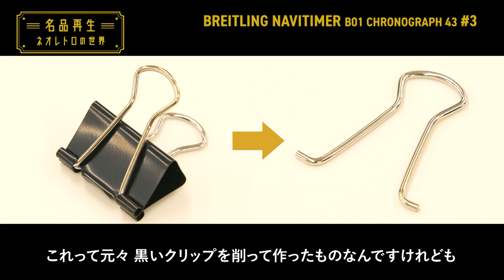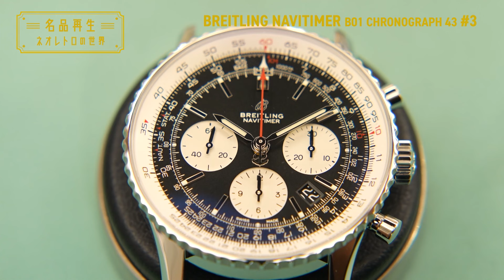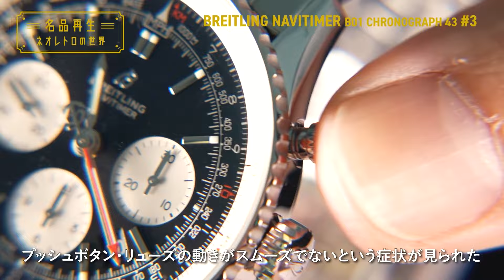【憧れのパイロットウォッチ】ブライトリング・ナビタイマーを再生 #3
BSフジ「名品再生〜ネオレトロの世界〜」
毎週土曜ごご1時から放送中！

【今回の名品】ナビタイマーB01クロノグラフ43
“良い物”、“本物”を長く大切に使う気持ちに基づいたオトナ趣味活を究める番組。この番組の主役はあくまでその“モノ”。一流のお店、一流の職人の元へお邪魔して、達人たちに新たな光と血を与えられる様をじっくりと見ていきます！

【ナレーター】前川泰之
1973年11月26日、東京生まれ。ファッションモデルを経て俳優に。ドラマ、映画、リポーターとしても活躍。趣味のフィッシングでも知られる。